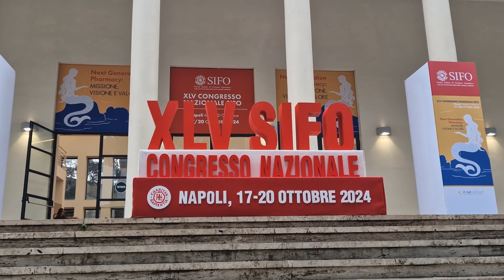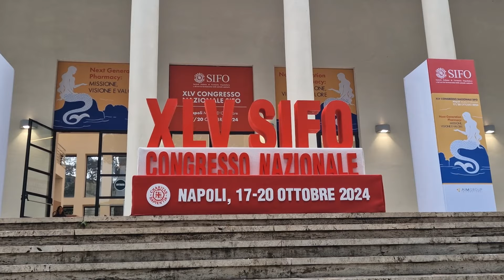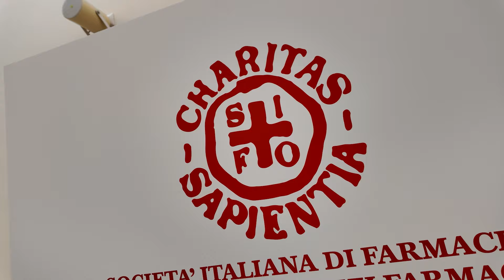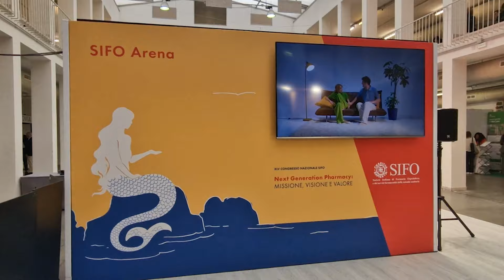Proteggere gli immunocompromessi: strategie multidisciplinari per l’accesso ai farmaci anti-COVID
Il 45° Congresso Nazionale SIFO è stata un'importante occasione di confronto sui temi della sanità contemporanea, tra cui la protezione dei pazienti immunocompromessi, particolarmente vulnerabili alle infezioni da COVID-19. Ne abbiamo parlato con il dottor Maurizio Pastorello, Direttore del Dipartimento Interaziendale Farmaceutico dell’ASP di Palermo che ci ha illustrato le difficoltà organizzative e le strategie utili a proteggere questi pazienti. La profilassi attiva, come la somministrazione di anticorpi monoclonali, è essenziale per chi non può essere vaccinato o per chi, pur vaccinato, sviluppa una risposta insufficiente. A livello ospedaliero, il paziente immunocompromesso può afferire a vari reparti, come oncologia, ematologia o reumatologia, richiedendo un’efficace organizzazione interna per individuare i pazienti più a rischio. Il progetto "Prevention Management Lab" punta a creare una collaborazione tra specialisti, medici di base e farmacisti, per identificare chi necessiti di protezione aggiuntiva e garantire un rapido accesso ai farmaci, in un sistema di percorsi integrati che riduca le disparità regionali.